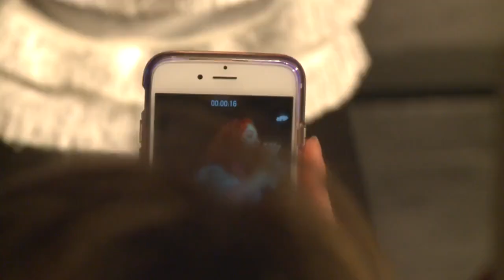Get Set For Katy B Live at Argos Old Street Digital Store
As part of ArgosLive Katy B performed a set of 4 songs (Perfect Stranger, On a Mission, 5am and Lights On) at our new digital store in Old Street, London.

The whole event was streamed live in the YouTube masthead and included music from emerging artist George Barnett, Katy B's set and a Google Hangout with top names from the music industry.

“5 AM”
WRITTEN BY, KATIE BRIEN, GUY CHAMBERS, GORDON WARREN
PUBLISHED BY, AMMUNITION PROMOTIONS LTD, EMI MUSIC PUBLISHING LTD, KOBALT

“KATY ON A MISSION”
WRITTEN BY,  ADEBENGA ADEJUMO, KATIE BRIEN, GORDON WARREN
PUBLISHED BY, AMMUNITION PROMOTIONS LTD, EMI MUSIC PUBLISHING LTD

“LIGHTS ON”
WRITTEN BY,  KATIE BRIEN, NIOMI DALEY, GORDON WARREN
AMMUNITION PROMOTIONS LTD, EMI MUSIC PUBLISHING LTD, EMI MUSIC PUBLISHING LTd

“PERFECT STRANGER”
WRITTEN BY,  ADEBENGA ADEJUMO, KATIE BRIEN, OLIVER JONES, ARTHUR SMITH
PUBLISHED BY, AMMUNITION PROMOTIONS LTD, EMI MUSIC PUBLISHING LTD, SKREAMIZM LTD